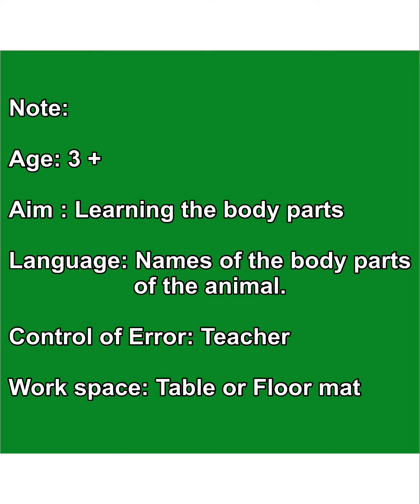Jigsaw puzzle of Animals 2